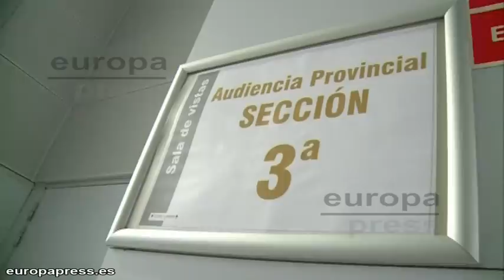Juicio por provocar accidente e intento de homicidio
Juzgan en Valencia a dos hombres acusados de provocar un accidente de tráfico al hostigar a otro vehículo a cuya conductora luego intentaron matar a golpes con un gato hidráulico.